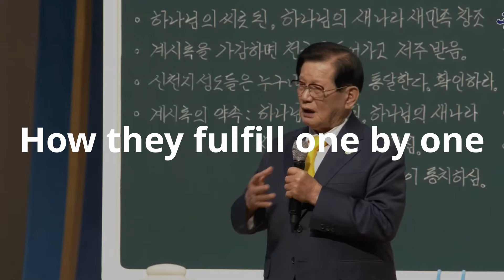Come Hear the Testimony | Revelation 1-22